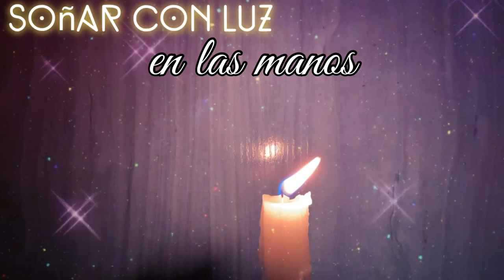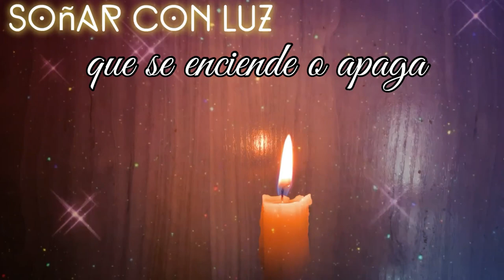SOÑAR con LUZ ✨ ¿Qué Significa este sueño? ¿Qué quiere decir?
Comparto contigo el significado y la interpretación de soñar con luz. En este vídeo analizaremos el significado de los sueños con luz más comunes y destacados. Por ejemplo, soñar con luz blanca, soñar con luz en el cielo, soñar con luz al final del camino, soñar con apagar la luz, soñar con encender la luz, etcétera,

✨💗 Si necesitas una lectura de Tarot y Videncia con Profesionales Cualificados, Consulta ahora con nuestro Gran Equipo de Expertos Tarotistas y Videntes:
📞Llamadas desde España: 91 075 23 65
Precio: 1€ el minuto (se paga con tarjeta de crédito o débito)

Descubre ahora el significado de soñar con luz